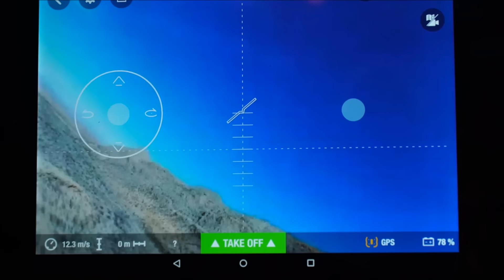Parrot DISCO - Drone Maiden Flight in the USA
Shot in beautiful Nevada